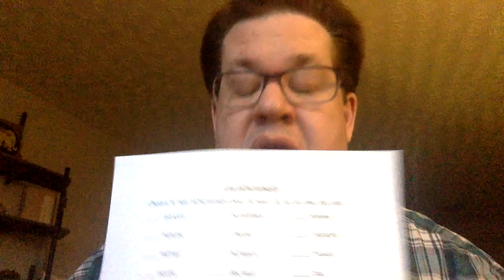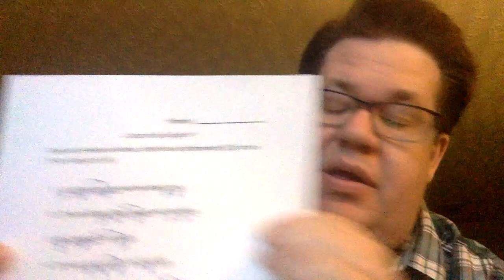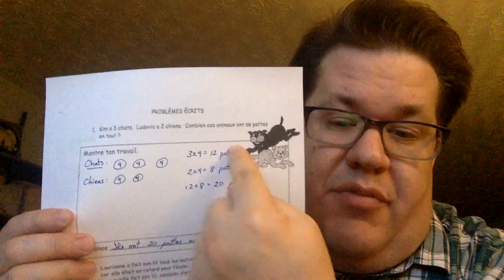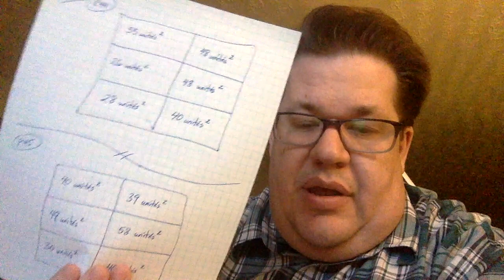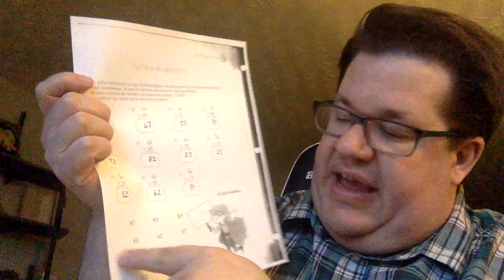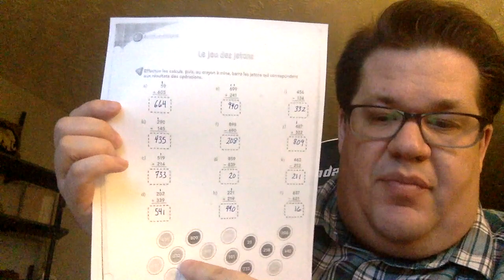12 - 1er mai 2020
12 - 1er mai 2020